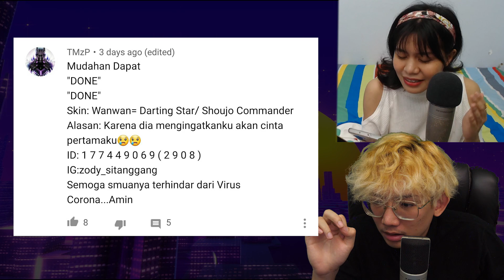KOMBO SUAMI ISTRI TERSADIS! - Badang & Guinevere | Mobile Legend Indo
Bangskot dan pasangannya akan menggunakan kombo hero tersadis di mobile legend, yaitu bandang dan guinevere, seperti apakah aksi mereka berdua?